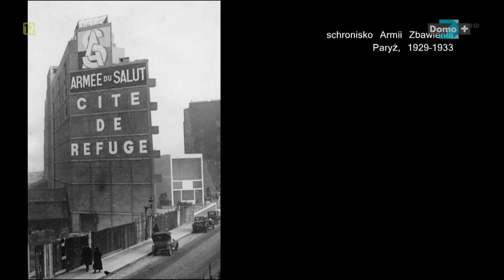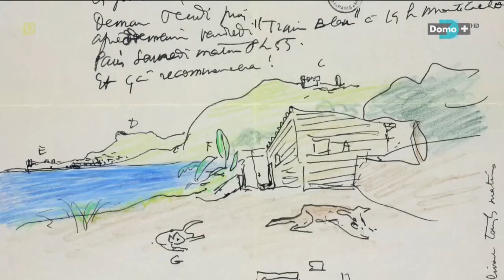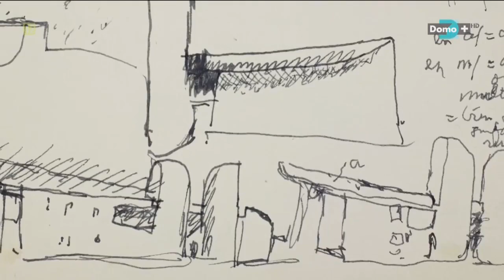Le Corbusier - The Corbusiers Century, architekt dokument 2015 Lektor PL HD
Film dokumentalny poświęcony architektowi Le Corbusierowi — najważniejszemu twórcy architektury modernistycznej. Związany z Francją Le Corbusier (1887–1965) nazywał się właściwie Charles-Édouard Jeanneret-Gris i pochodził ze Szwajcarii. Jako twórca wpłynął nie tylko znacząco na architekturę, ale także na urbanistykę, wzornictwo oraz sztuki wizualne. Film przybliża jego zrealizowane projekty z różnych stron świata, pokazuje również plany, szkice architektoniczne i inne prace. Narrację stanowią fragmenty wywiadów oraz tekstów teoretycznych.

"Le siècle de Le Corbusier"
reż. Juliette Cazanave,
Francja, 2015, 52 min
Źródło: chomik HeYu